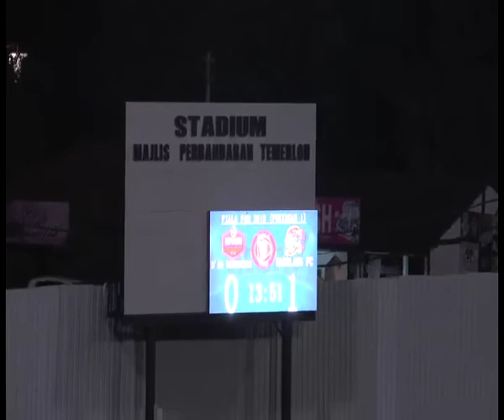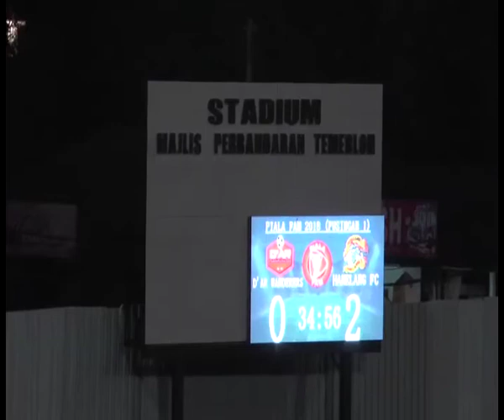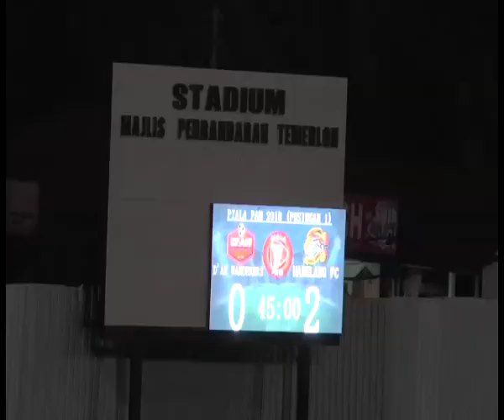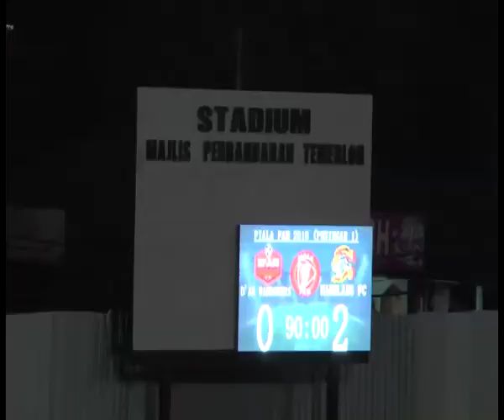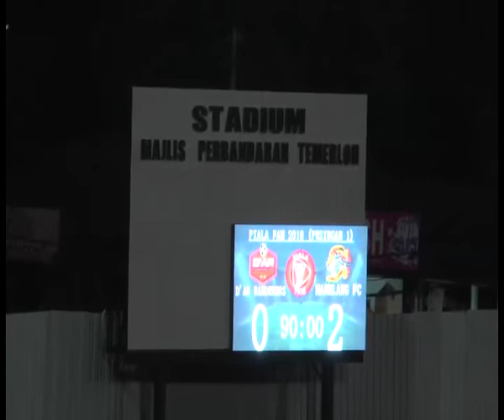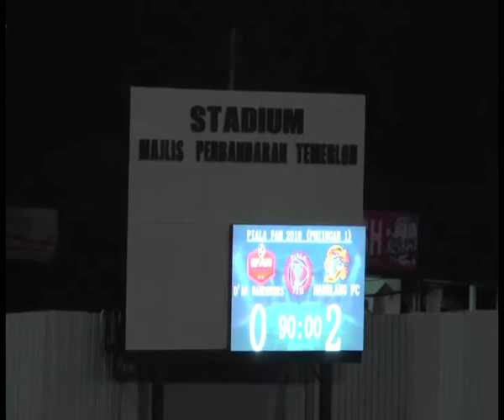FULL PIALA FAM D'AR WANDERERS FC VS HANELANG FC